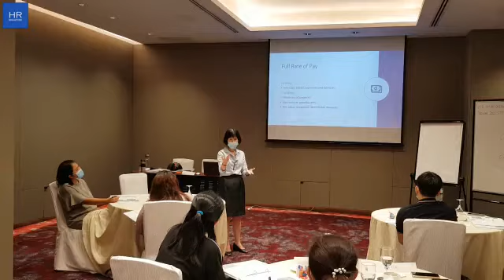HRLAW Courses for HR & Compliance Professionals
Don't get left behind! Join our informative and engaging HRLAW seminars to learn, apply and be compliant with the current changes to Singapore and regional labour legislations.

HRSINGAPORE is the only HR online Discussion Group in Singapore that provides HRLAW Seminars, HR Certification Courses, HR Workshops, and HR Consultancy Services.

𝗛𝗥𝗦𝗜𝗡𝗚𝗔𝗣𝗢𝗥𝗘 PTE LTD | Tel: 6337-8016 or 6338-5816 | Mobile: 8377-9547 | Office & Mailing Address: 180B Bencoolen Street #09-02, The Bencoolen | Singapore 189648 | UEN 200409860M | Visit our website at hrsingapore.org | Join our Telegram channel for HR news and events | Helping HR people succeed since 1998!